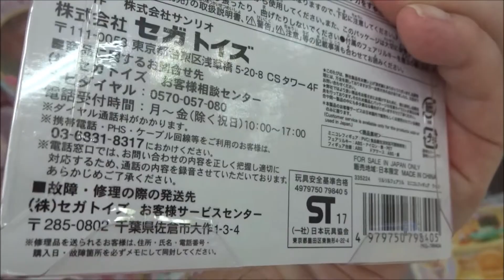リルリルフェアリル ミニコレフィギュア りっぷ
りっぷ 花守ゆみり チューリップのフェアリル
ひまわり 内田彩　ヒマワリのフェアリル
すみれ 日高里菜
ローズ 楠田亜衣奈
オリーブ 阿部敦
ダンテ 豊口めぐみ　柚木涼香（第37話 - ）
すず/らん 日高里菜
かすみ 鈴木裕斗
さくら 大和田仁美
ダリア 小笠原早紀
あじさい 久野美咲
ジャスミン 渡谷美帆
アザミ 西墻由香
ひがん 白井悠介
あこや 豊口めぐみ　柚木涼香
サンゴ しもがまちあき
わかめ 大和田仁美
ルカ 楠田亜衣奈
ミスティ 西墻由香
フィッシュ 阿部敦
メッシュ 白井悠介
ぺん 鈴木裕斗
ベニテング 矢部雅史
ヤコウ 鈴木裕斗
ドット 水谷志織
ダケ 渡部優衣
なめこ 森永千才
レディ 小笠原早紀
しじみ 黒沢ともよ
ホタル 久野美咲
サボボン 櫻井トオル
トラ 渡谷美帆
スター 増田俊樹
おゆき 西墻由香
ブロコ 峰岸佳
ホッパー 増田俊樹
おふくさん 田中真奈美
カナリア先生 興津和幸
ジャック　伊藤かな恵
ミオ 赤﨑千夏
はるか 遠藤ゆりか
風間 優斗（かざま ゆうと) 小林裕介
青葉 ゆかり 高橋未奈美
『リルリルフェアリル〜妖精のドア〜』
Rilu Rilu Fairilu
리루리루 페어리루
 魔法の鏡 妖精のドア　ケース入りネックレス
セガトイズ　フェアリルチェンジ
Hiroshima Prefecture
Itsukushima Shrine
 毎日投稿
広島youtuber
次世代 youtuber
１日10万回再生
１００万回以上再生されている動画、チャンネル